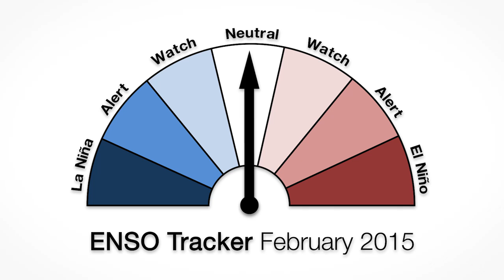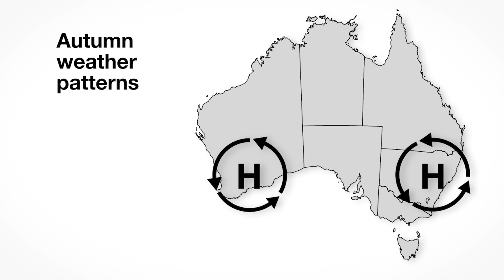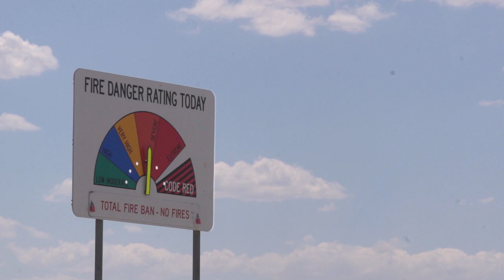Climate and Water Outlook, March–May 2015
The monthly Climate and Water Outlook video covers rainfall, streamflow and temperature for the next three months. The next video will be available on 26 March 2015.

Please note our ENSO Tracker is updated every two weeks. Check to see its current status.